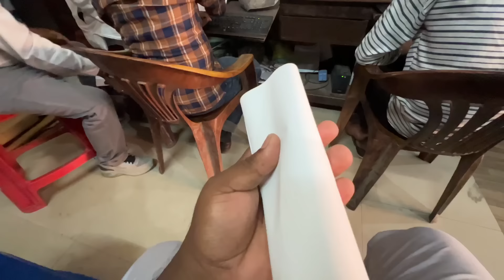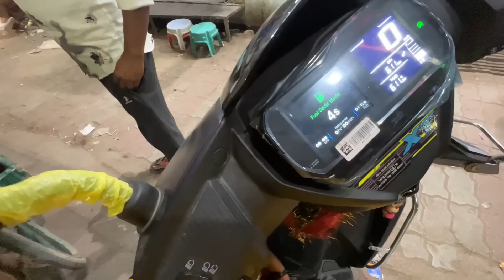Wife रोने लगी अचानक 😭😭 | हम दोनो को रोड पे रहना पड़ेगा अब 🙏🙏😭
Wife रोने लगी अचानक 😭😭 | हम दोनो को रोड पे रहना पड़ेगा अब 🙏🙏😭 Raja Vlogs dailyvlog